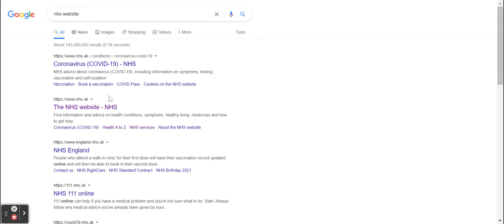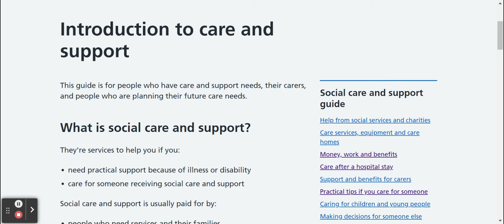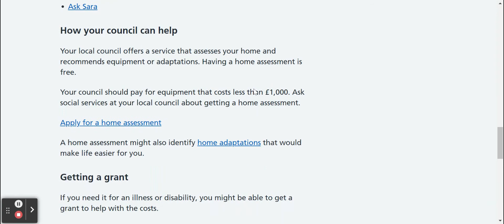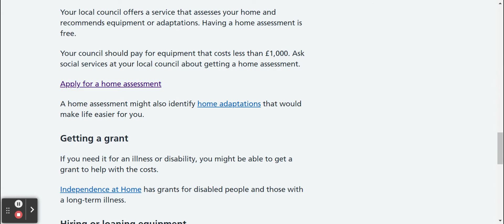NHS Website Support Services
If you or someone you know needs help with day-to-day living because of illness or disability, the NHS website explains your options and where you can get support. Watch this video on hints and tips on accessing the website and finding out more about the services available to support you.